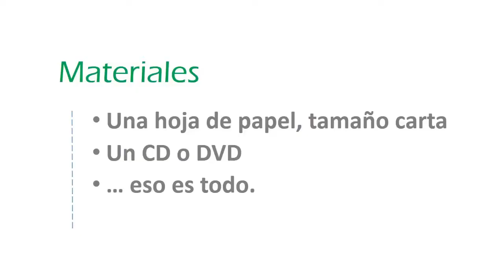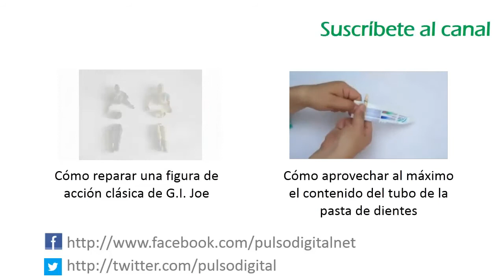Cómo hacer una funda de papel para los CDs o DVDs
Por supuesto que es más barato comprar los discos sueltos o en paquetes. Sólo que con ello dejamos huérfano de caja lo que sea que quememos en ellos y, obvio que será más fácil que resulte dañado. Para ello existe éste truco de hacer con una hoja de papel la protección necesaria para almacenarlo o transportarlo.